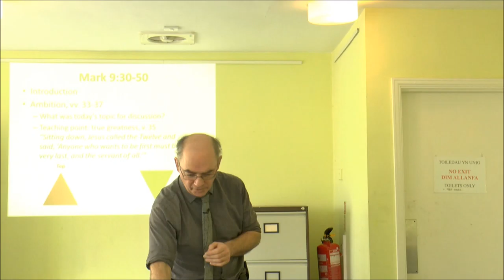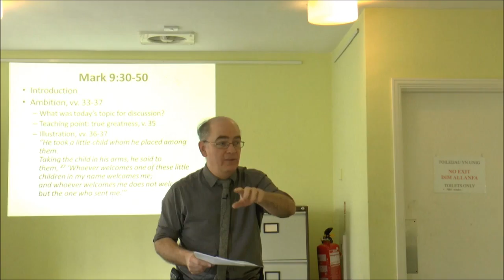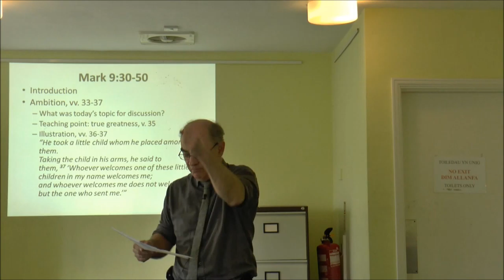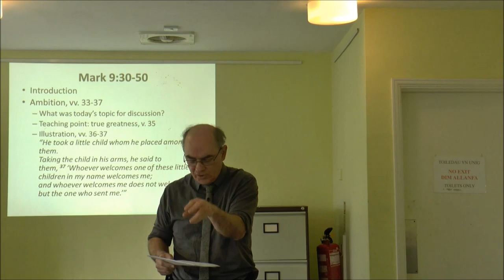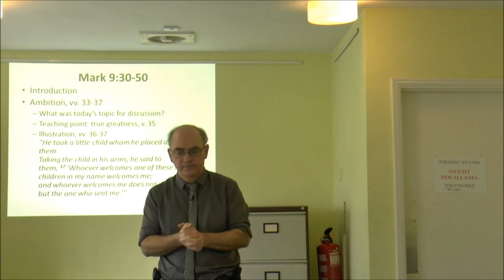Jesus reverses the status equation extract from sermon on Mark 9 vv 30 50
Four minutes on what Jesus sees as making you important